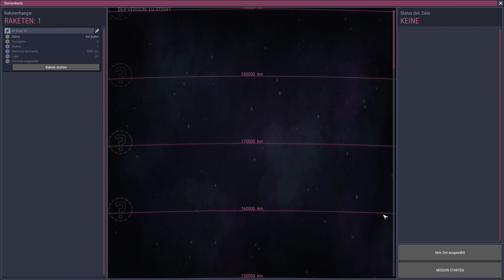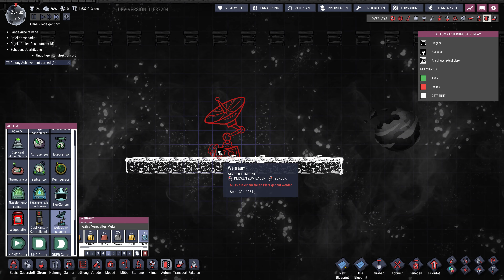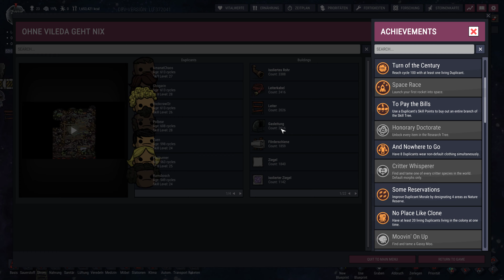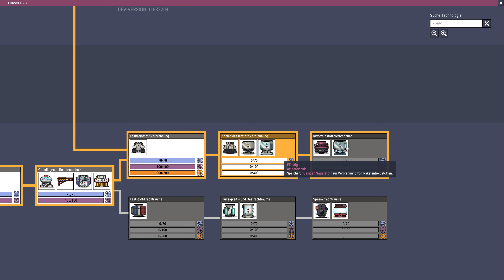Bunkertüren bei Bedarf öffnen #072 - Oxygen Not Included 4k - Aridio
Möchtest Du mich finanziell unterstützen?

ENDLICH! Es geht offiziell los, nach über 2 Jahren im Early Access wurde endlich Oxygen Not Included veröffentlicht. Wir können und werden neue Abenteuer starten, mit dem ersten beginnen wir direkt hier. Ich wünsche euch Viel Spaß und Gute Unterhaltung. Den Startstream für diese Kolonie könnt Ihr euch auf meinem Twitchkanal ansehen

Oxygen not included ist am ehesten im Bereich Surivival/Simulation anzusiedeln und der neueste Hit von Klei Entertainment. Das Game ist ab sofort im Steam Shop verfügbar.